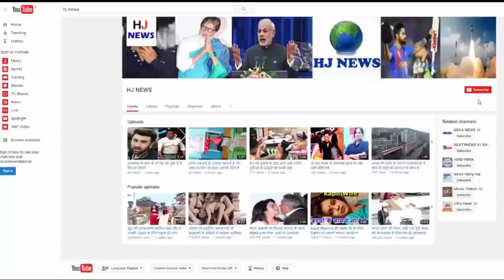हवा में झूलता है ये स्विमिंग पूल, देखकर चौंक जायेंगे आप...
A unique swimming pool, made in the Houston city of Texas, is becoming viral on Facebook. The video of this unique swimming pool has been shared from the Facebook page of the Market Square Tower.
According to the video, the view of the whole city can be seen from this Sky Pool made on the 40th floor of the building. This swimming pool is 10 feet out of the edges of the building. Due to this you will also see the moving vehicles on the road.
This is a swim swimming pool in the Houston Chronicle report. Its bottom part is made of 8-inch thick shatterproof plaque glass. It is not a swimming pool for those who fear the height. Keeping this in mind, another swimming pool has also been built on the fourth floor of this building.
A person is seen walking in the swimming pool in the video. She gradually moves toward that part of the pool, which is outside the building.
Looking down from here, the car moving on the road, you will be seen going through your bottom. Which is astonishing in reality.

HJ NEWS !!